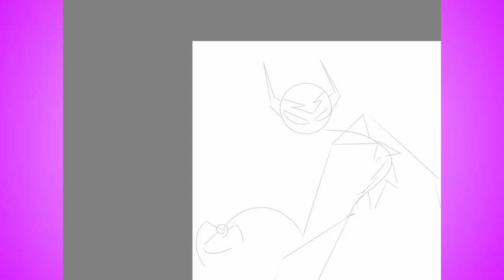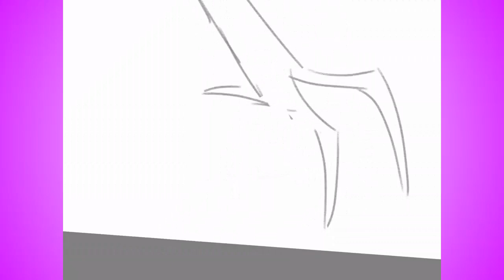Night Stalker Redesign sketch (Speed draw #13)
Check out Hazbians server for Hazbin Hotel, Helluva Boss and the overall vivzieverse content and chats (Be sure to follow the rules, otherwise Hazbian will kick your ass to the curb)